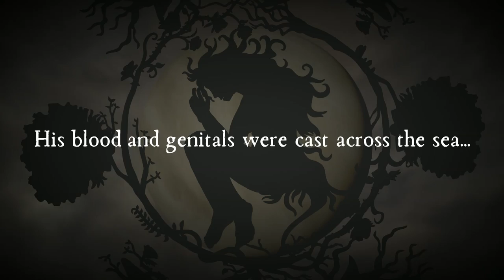【Eleanor Forte, Lucy & Avanna】"The Birth of Venus" - An Original Song【StardustLegend】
"They say she was born from the sea..."

Eyyyy guess who's back finally after more college suffering and other shit uwu